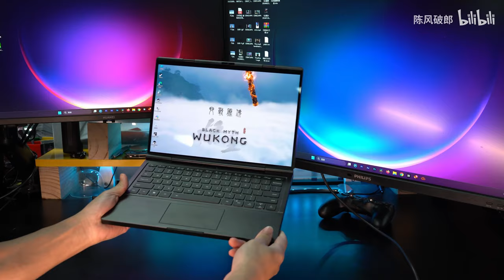The way to open GPD DUO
IGG campaign launch time:
⏲️UTC+8 10:00 AM